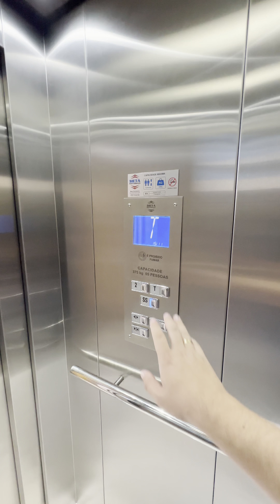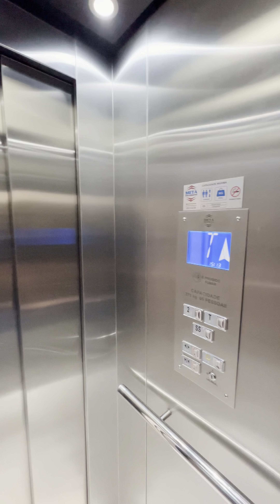MANSÃO A BEIRA DA MARINA NO CONDOMÍNIO VELAS DA MARINA EM CAPÃO DA CANOA/RS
Casa de luxo no condomínio náutico Velas da Marina - Capão a Canoa|RS

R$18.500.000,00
(Estuda propostas).
Residência de alto padrão, nova e nunca habitada, com 596 M², em um lote de 665 M², garagem fechada para 02 carros, está finamente mobiliada e decorada/pronta para uso, conta com 05 suítes (01 master), living com pé direito duplo, lareira ecológica, lavabo, elevador, espaço kids, adega subterrânea, ambientes integrados, sala de jantar, cozinha americana com espaço gourmet (churrasqueira giratória e chopeira), sala de Tv com retroprojetor, som ambiente, todos ambientes climatizados, área externa a beira da lagoa, com piscina de concreto + fire place, paisagismo e fachada com arquitetura contemporânea.